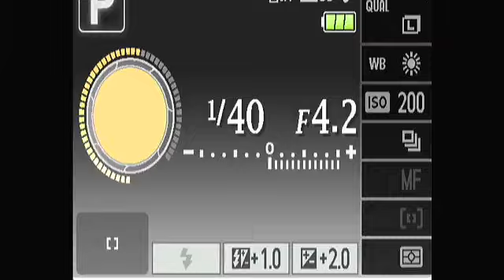The History and Story of St. George FC Masindi with Elijah and Guests Stewart and Matts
ON AIR: ElkemSport with Murungi Elijah Kelvin and Guests @Stewarts - Team Manager and Matts Peter; Head of Marketing St. George Football Club Masindi.

Topic: The History and Story of St. George Football Club Masindi

Watch Live on our YouTube | Facebook Elkem Television